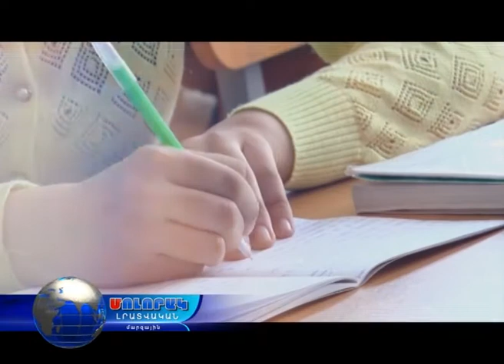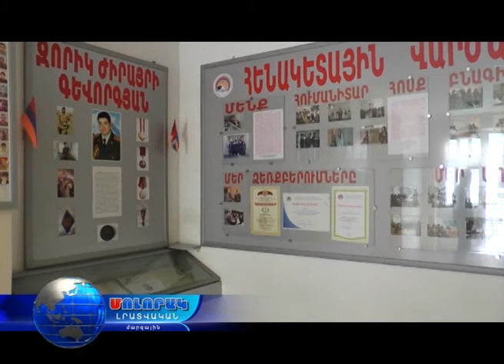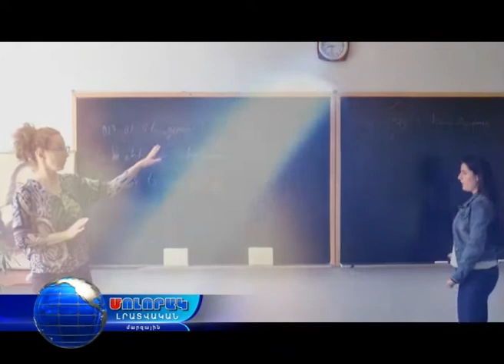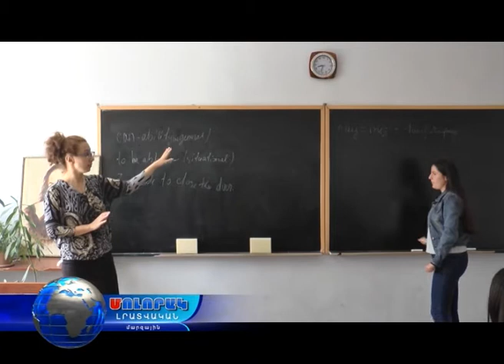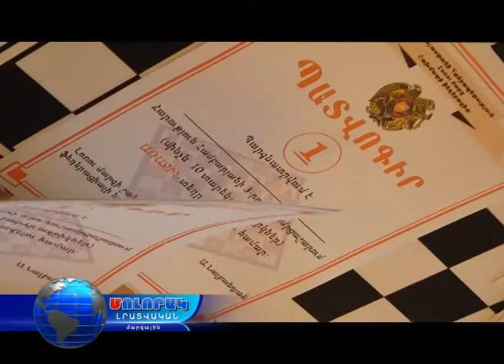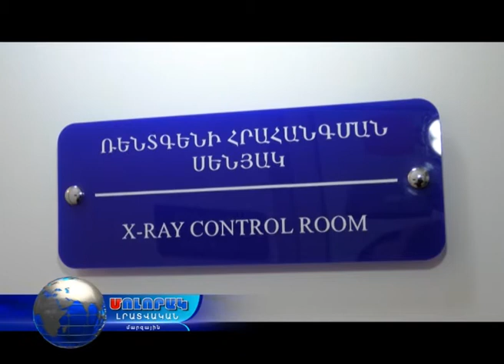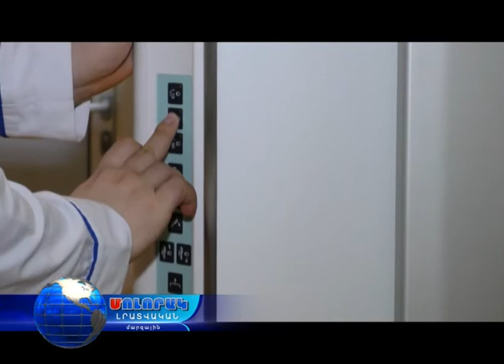Մոլորակ լրատվական գլխավոր թողարկում 10.05.18